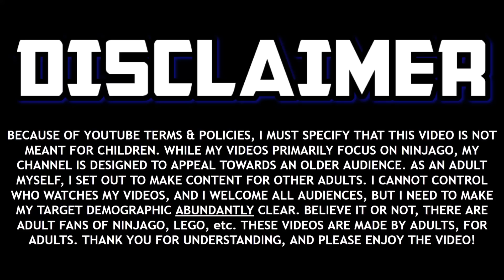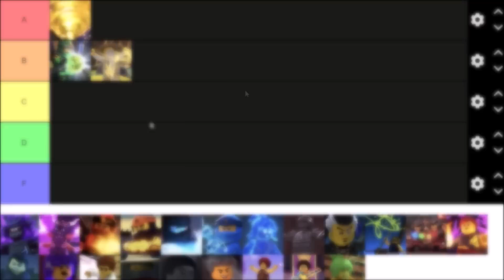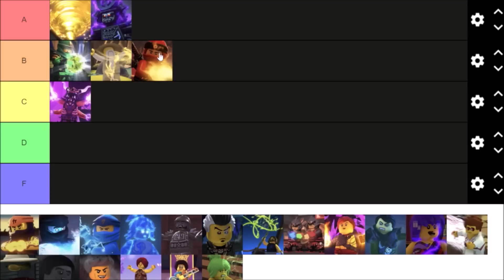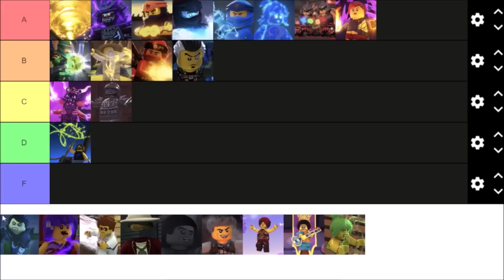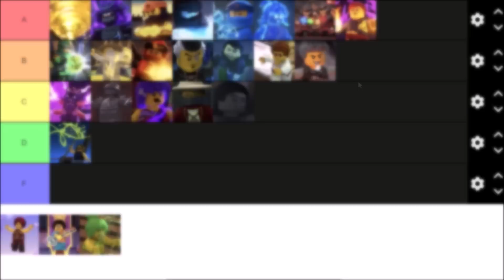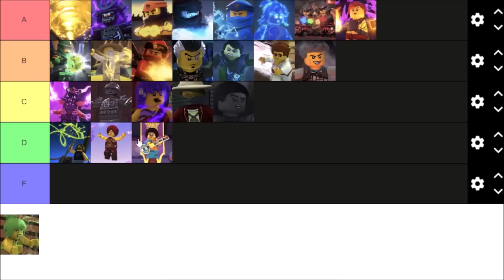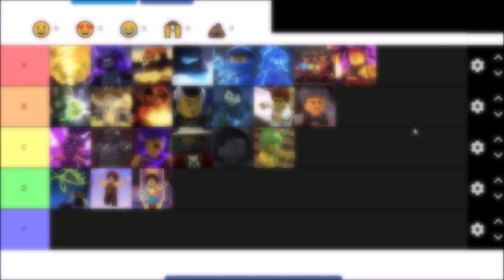The Ultimate Ninjago Elemetal Power Tier List! 🔥 Ranking Every Elemental Power!